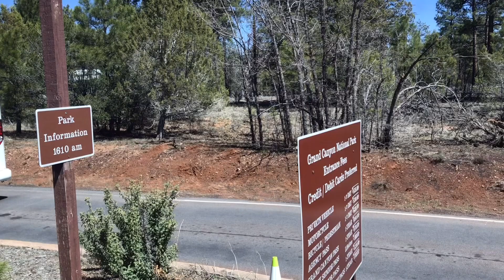Walking Around GRAND CANYON USA รอบๆแกรนด์แคนยอน อเมริกา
The Grand Canyon (Hopi: Öngtupqa, Yavapai: Wi:kaʼi:la, Navajo: Bidááʼ Haʼaztʼiʼ Tsékooh, Southern Paiute language: Paxa’uipi,[5] Spanish: Gran Cañón or Gran Cañón del Colorado) is a steep-sided canyon carved by the Colorado River in Arizona, United States. The Grand Canyon is 277 miles (446 km) long, up to 18 miles (29 km) wide and attains a depth of over a mile (6,093 feet or 1,857 meters).(Wikipedia)